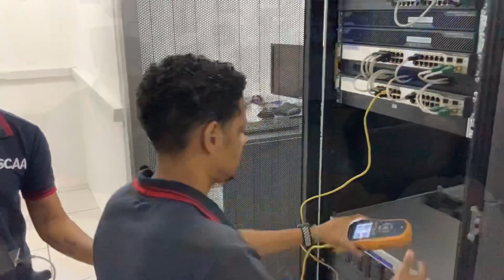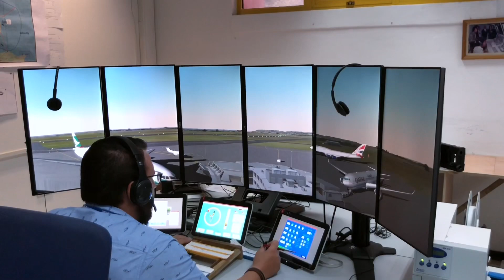Happy Labour Day!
Our people is one of our greatest resources. Despite the challenging circumstances, our entire team, especially our frontline staff, has remained committed and resilient. Today we celebrate all their hard work, devotion and achievements. We know that the remaining year ahead will be a tough one, where a lot of sacrifices and readjustments will have to be made. But our passion for what we do will help us persevere. To our invaluable team, stakeholders and to all the workers around the world, Happy Labour Day 2020!